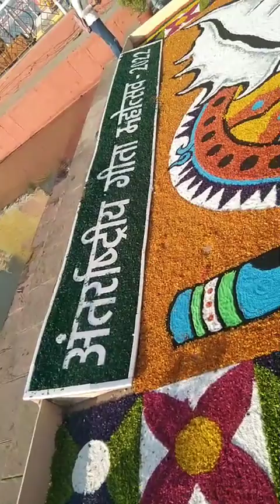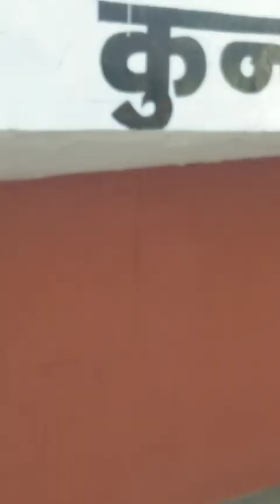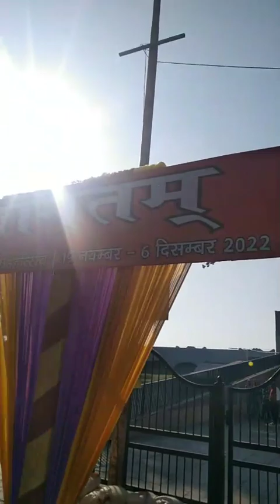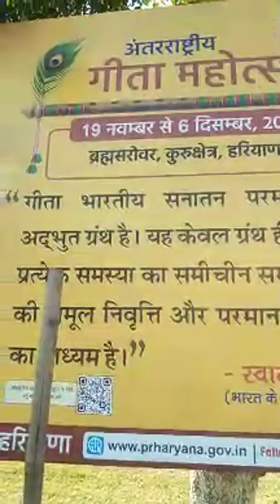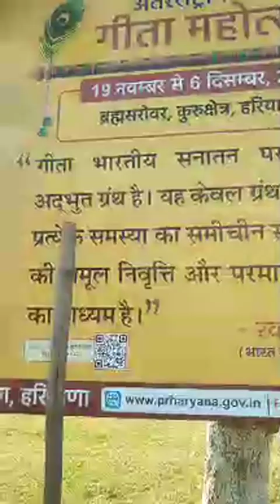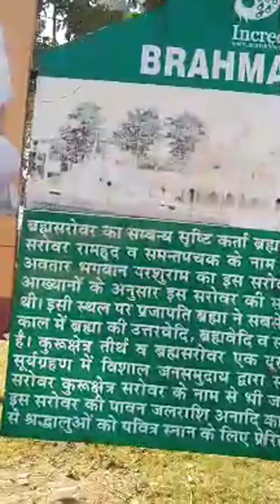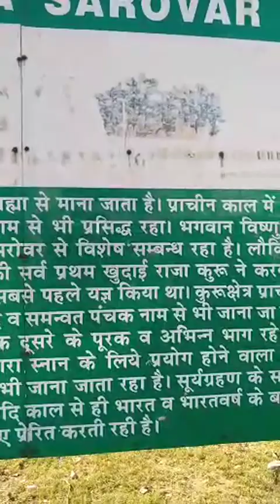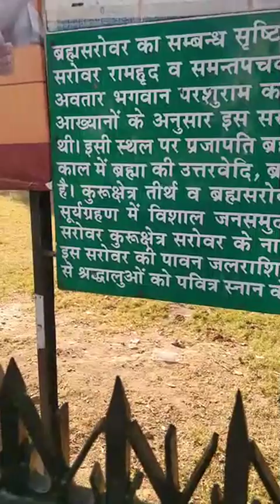कुरूक्षेत्र हरियाणा से लाइव Radhey Radhey Babu Ji Maharaj | Barka Dham | Gita Mahotsav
कुरूक्षेत्र हरियाणा से लाइव राधे राधे बाबुजी महाराज बरका धाम